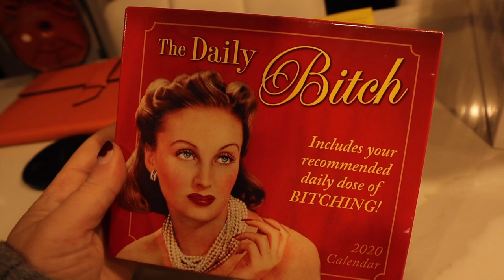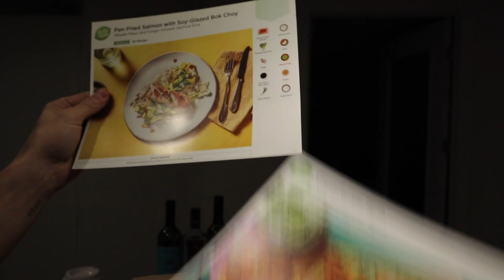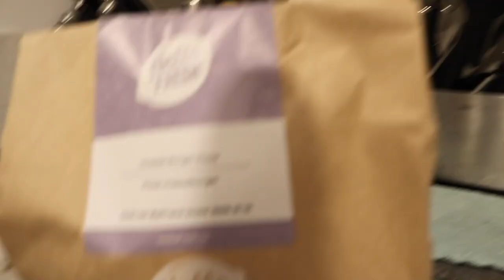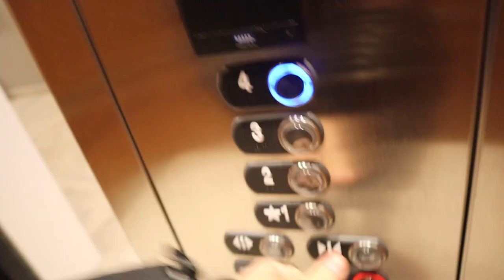Gait Lacrosse Is Back!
Kyle47Jackson
DanaJacksonnn